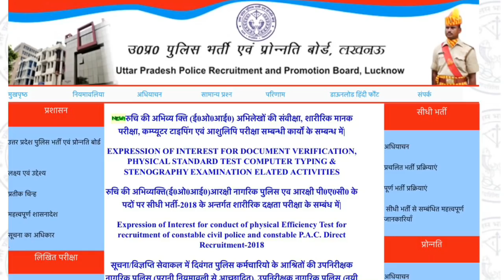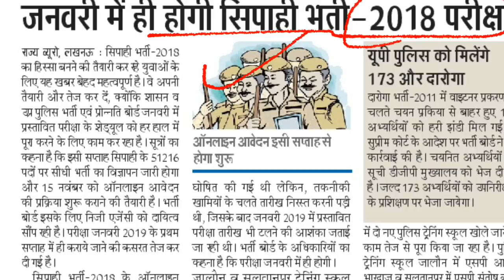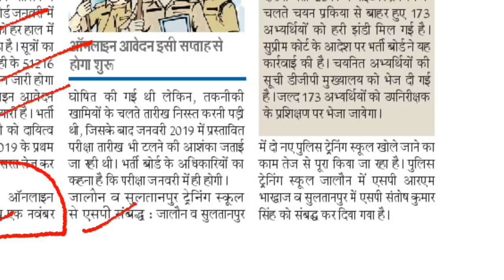UPP-2018 || UP police-2018, 51,216 पदों पर online registration start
UP police-2018, 51,216 पदों पर online registration start
Upp normalisation,U.P. police 2018 normalisation,normalisation kya hota hai , up police normalisation me kitne marks badhenge,
up police re exam gk gs,up police re exam general knowledge,up police re exam gk video,mahendra guru up police re exam,